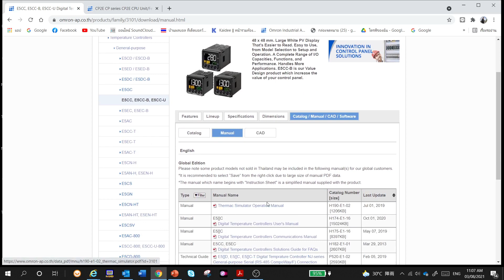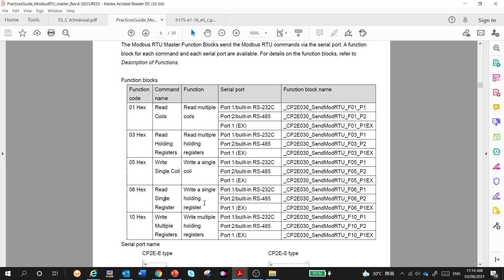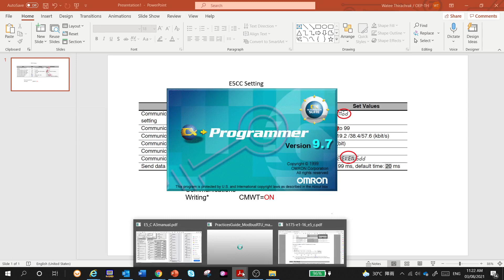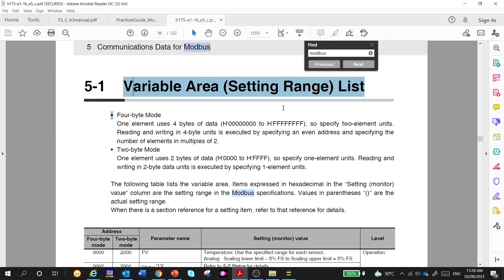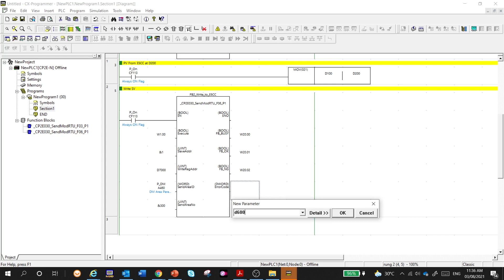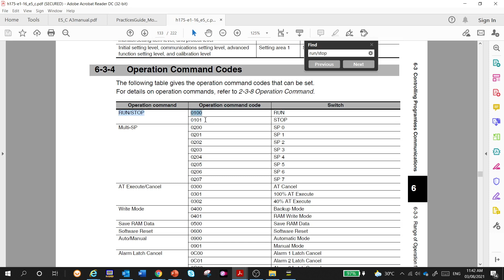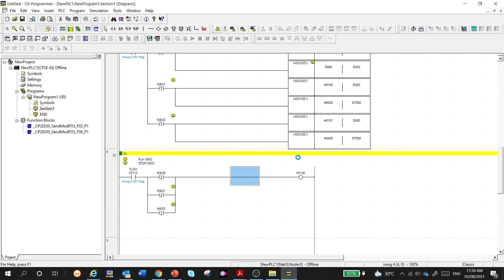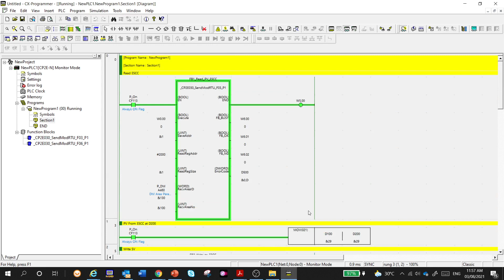CP2E Modbus RTU Master CP-series Function Block Communications Modbus RTU slave E5CC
ถ้าต้องการติดต่อผม
Link Digital Business Card